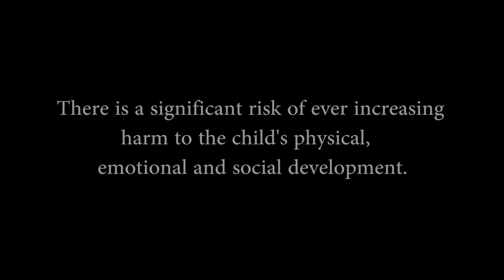NCS Autumn 2014 - Behind Closed Doors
Video shows there is an increasing risk of harming a Child's Physical, Emotional and Social Development.
Client: NCS (National Citizen Service)